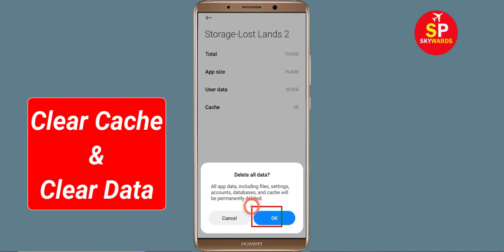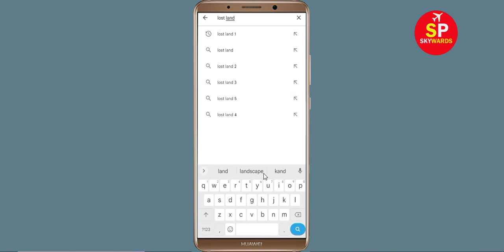How To Fix Lost Lands 2 Apps Keeps Stopping Error Problem Solved in Android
How To Fix Lost Lands 2 Apps Keeps Stopping Error Problem in Android & Ios - Lost Lands 2 App Not Open Problem

Hello friends In this video, i will show you How To Fix Lost Lands 2 App Retry Problem, Lost Lands 2 Apps Keeps Stopping Error Android & Ios - Fix Lost Lands 2 App Not Open Problem. If you are facing same problem in your android mobile phone then it will help you a lot.

1). Check for updates. Running the earlier version of Lost Lands 2 can cause the error, one of which is it keeps stopping. ...
2). Clear Mobile RAM data which is available in Setting section. ...
3). Restart your phone . ...
4). Lost Lands 2 app Clear cache and Clear Data from setting

5). Reinstall Lost Lands 2 application.